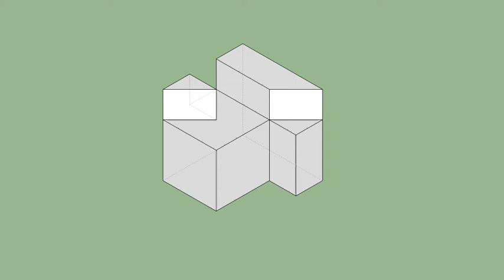育才出版-基礎圖學空間感練習本-第039頁第233題